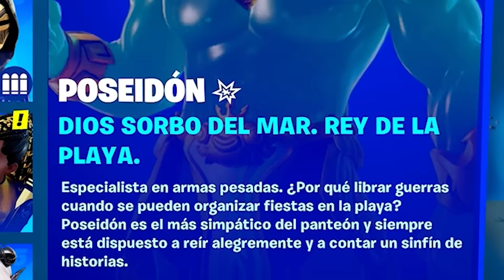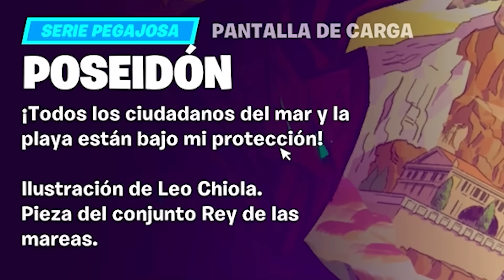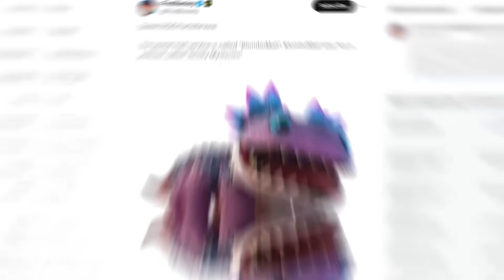Bienvenido a Fortnite de nuevo!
JUEGA CONMIGO EN CREATIVO DE FORTNITE:
🔴 ROJO vs AZUL 🔵 código: 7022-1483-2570
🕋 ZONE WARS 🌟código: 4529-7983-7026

► Set-up
Tarjeta Gráfica